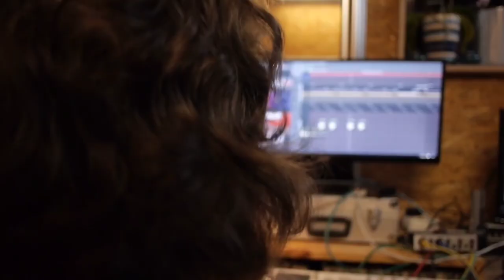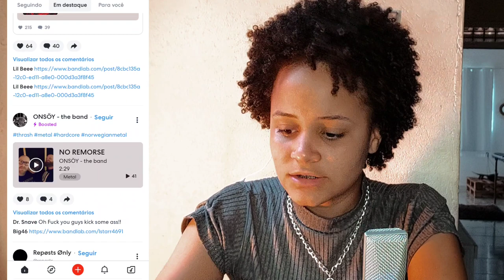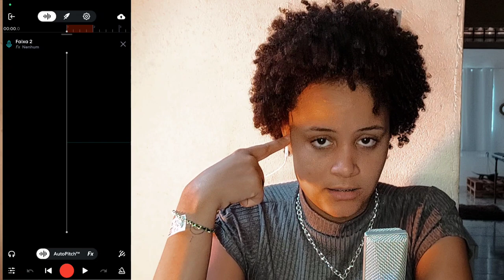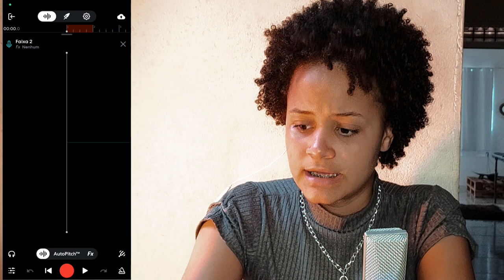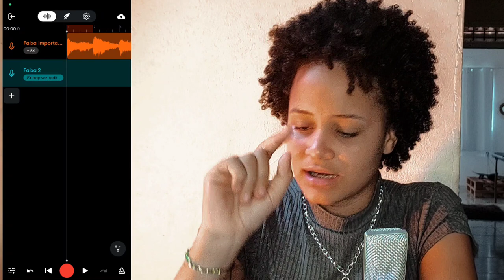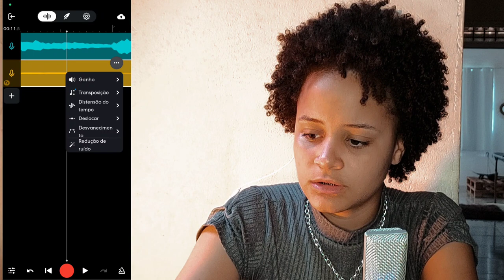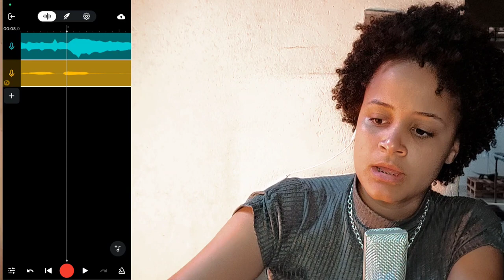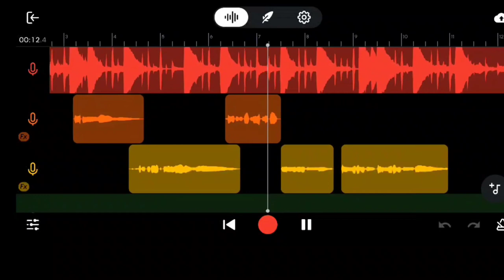😯COMO FAZER UMA MÚSICA NO CELULAR USANDO APENAS UM APLICATIVO (Qualidade Absurda)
qualquer gênero musical pode ser produzido através do celular. É possível gravar, mixar e masterizar tudo por meio desse aplicativo BANDLAB
♛➥APRENDA A PRODUZIR UMA MÚSICA DO ZERO PELO CELULAR

Com o avanço da tecnologia, hoje em dia é possível fazer músicas a partir do seu celular. Existem diversas opções e aplicativos que te permitem criar suas próprias músicas, do jeito que você quer e utilizando apenas o seu aparelho.

Para quem curte trap, por exemplo, é possível encontrar diversos aplicativos que oferecem ferramentas necessárias para a produção desse gênero musical, como a inclusão de batidas, samples, acordes e muito mais.

Não só o trap, mas qualquer gênero musical pode ser produzido através do celular. É possível gravar, mixar e masterizar tudo por meio desses aplicativos, além de também poder fazer paródias e criar sua própria capa do álbum.

Uma das opções mais conhecidas é o BandLab, um aplicativo que permite que o usuário grave, edite, mixe e compartilhe suas próprias músicas. É possível encontrar diversos tutoriais na internet para aprender como usar o BandLab e tirar o máximo proveito da ferramenta.

Para os amantes da música eletrônica, também existem opções de aplicativos que oferecem todas as ferramentas necessárias, como a inclusão de sintetizadores e outros recursos, para produzir um som bem característico deste estilo.

Enfim, existem inúmeras possibilidades para quem quer criar suas próprias músicas pelo celular. Então, se você tem uma ideia, criatividade, disposição e vontade de fazer música, basta aproveitar as ferramentas que o mundo digital oferece e colocá-las em prática!

                          FORTE ABRAÇO!